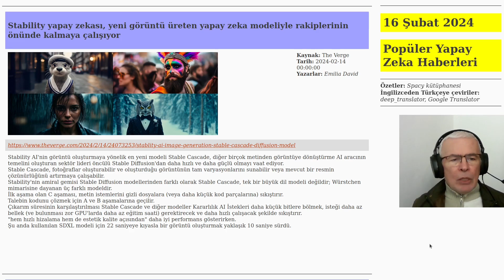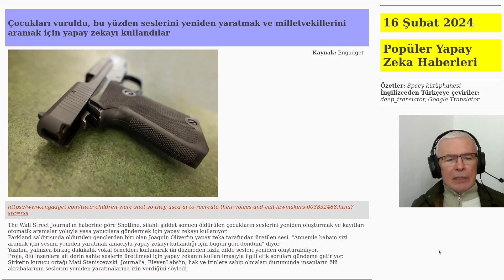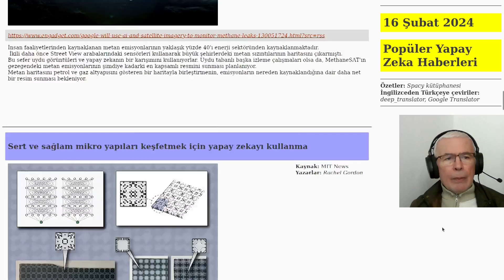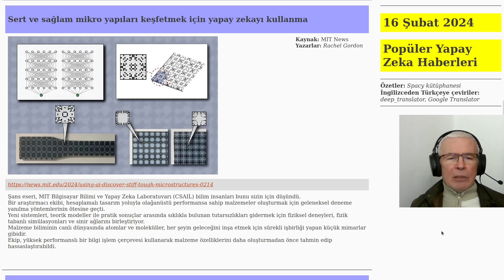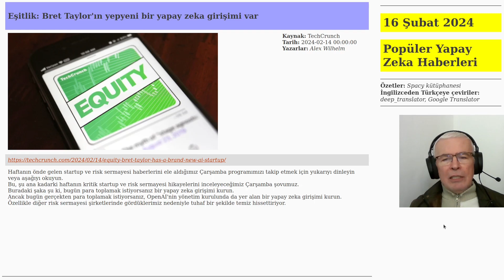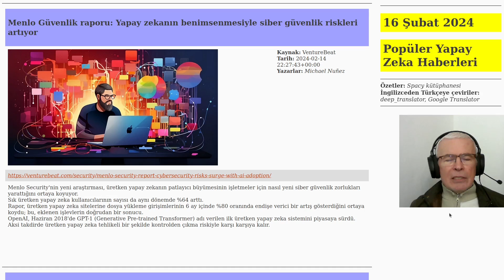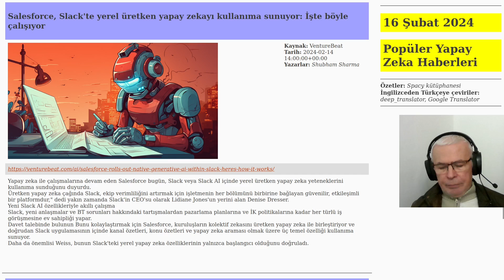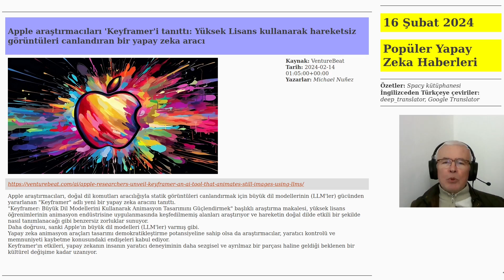Yapay Zeka Haber Özetleri 2024 02 16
Güncel Yapay Zeka haberlerinin kısa özetlerini paylaşıyoruz. Gün içinde birden fazla video yayınlayabiliriz. Bu nedenle kanalımıza üye olmanızı öneriyoruz. Böylece yeni videolardan anında haberdar olabilirsiniz.
Çalışmalarımızı daha verimli hale getirebilmemiz ve sizlere daha yararlı olabilmemiz için yorum ve önerilerinizi bizimle paylaşabilirsiniz.

Linkler
The Verge
Stability yapay zekası, yeni görüntü üreten yapay zeka modeliyle rakiplerinin önünde kalmaya çalışıyor

Engadget
Çocukları vuruldu, bu yüzden seslerini yeniden yaratmak ve milletvekillerini aramak için yapay zekayı kullandılar

Engadget
Slack'in yeni üretken yapay zeka özellikleri arasında konu özetleri ve sohbete dayalı arama yer alıyor

Engadget
Google, metan sızıntılarını izlemek için yapay zeka ve uydu görüntülerini kullanacak

MIT News
Sert ve sağlam mikro yapıları keşfetmek için yapay zekayı kullanma

TechCrunch
Şimdiye kadarki en büyük metin-konuşma yapay zeka modeli 'ortaya çıkan yetenekler' gösteriyor

TechCrunch
Eşitlik: Bret Taylor'ın yepyeni bir yapay zeka girişimi var

TechCrunch
Robot teknolojisi ve yapay zeka, Hippo Harvest'ın marul yetiştirmek için 21 milyon dolar elde etmesine nasıl yardımcı oldu?

VentureBeat
Menlo Güvenlik raporu: Yapay zekanın benimsenmesiyle siber güvenlik riskleri artıyor

VentureBeat
Salesforce, Slack'te yerel üretken yapay zekayı kullanıma sunuyor: İşte böyle çalışıyor

VentureBeat
Apple araştırmacıları 'Keyframer'i tanıttı: Yüksek Lisans kullanarak hareketsiz görüntüleri canlandıran bir yapay zeka aracı

stability ai,slack, google, metan sızıntısı, hippo harvest, siber güvenlik, salesforce, apple, keyframer
Altyazılar: Türkçe, İngilizce, İspanyolca, Hintçe
Çeviriler: Google Translate, Google Bard ve Youtube
Video Editor: KDenlive
Video Çekim: OBS Studio
Audio Editor: Audacity
Grafik Editör: Gimp